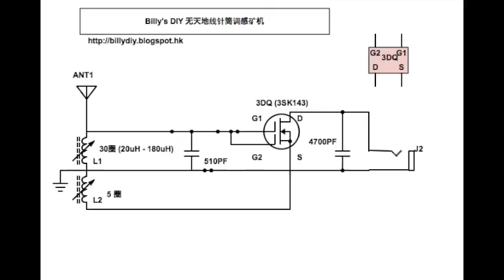Antenna Free Variable Inductance Crystal Radio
Make an antenna free crystal radio using a 50ML syringe and a forrite rod to vary the inductance of the coil to tune into different stations instead of using a variable capacitor.